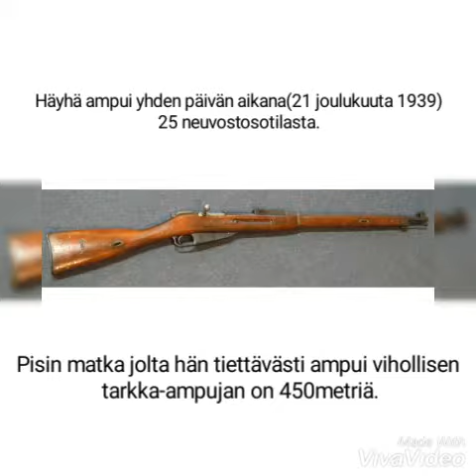Simo häyhä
Video henkilöltä .